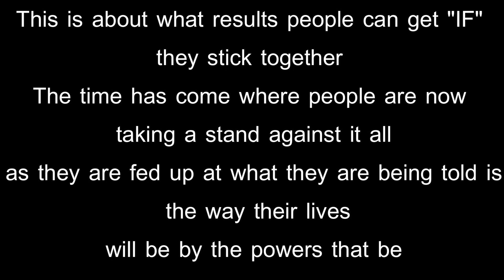Stradey Park Hotel Llanelli win to the people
Stradey Park Hotel had been earmarket to house illigal migrants however the people thought differant.
This is what happend when we all stand together strong and tall, we win as in numbers we are many in few we are weak, stand strong my friends.
This is what is needed.

Please help me hit 1,000 subscribers as so I can bring you even more real news.

Big D Talks
UK Audit 2020
Ghost Media UK
Dazer2000